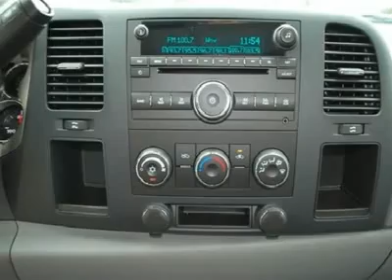2009 CHEVROLET SILVERADO 2500HD Austin, TX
2009 CHEVROLET SILVERADO 2500HD Austin, TX
Stock

Henna Chevrolet
8805 North IH-35

Looking for the right car? Today could be your lucky day. With 27 miles, this Summit White, 2009 Chevrolet Silverado 2500HD equipped with automatic transmission could be yours. Request more information and set up a test drive right away.